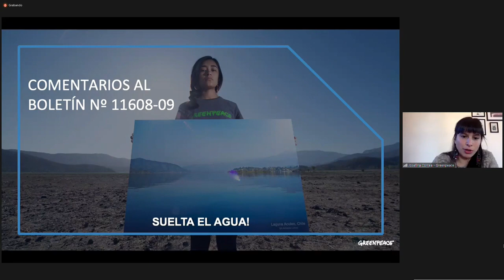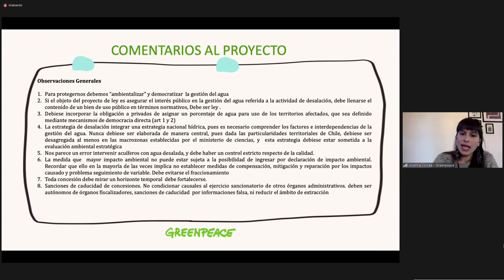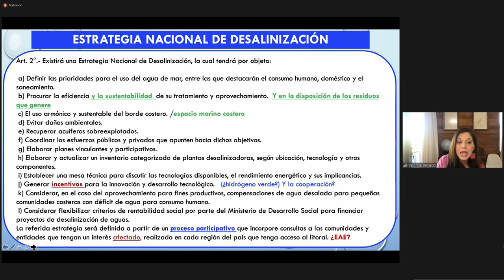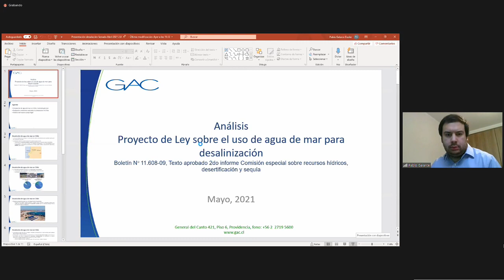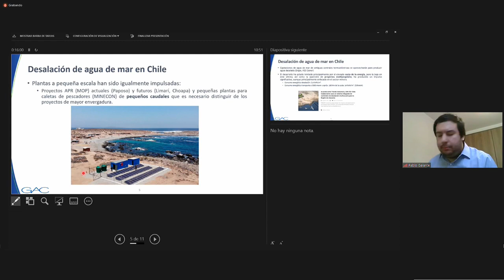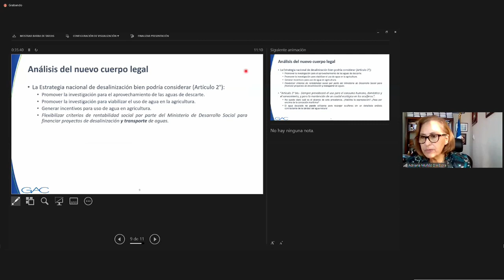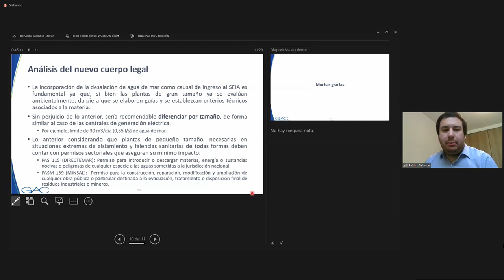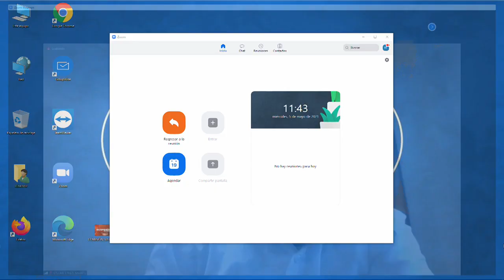Comisión de Recursos Hídricos, Desertificación y Sequía - 05 de Mayo 2021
HORARIO: 09:30 a 11:30
MATERIA: 1.- ( Bol.N° 11608-09) Considerar en particular el proyecto de ley, en primer trámite constitucional, iniciado en Moción de los Honorables Senadores señoras Muñoz y Allende y señores Guillier y Pizarro, y ex Senador señor Harboe, sobre el uso de agua de mar para desalinización (Informe complementario del segundo informe).

A esta sesión han sido invitados la señora Verónica Delgado, académica de la Universidad de Concepción; el señor Pablo Galarce, ingeniero civil industrial, y el señor Matías Asun, Director de Greenpeace.

flickr 📷 Senado_Chile